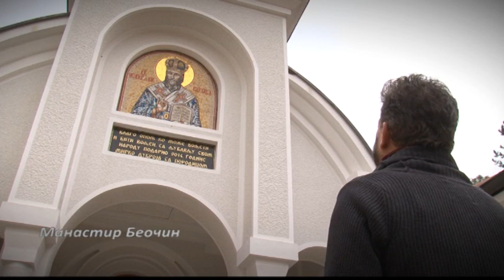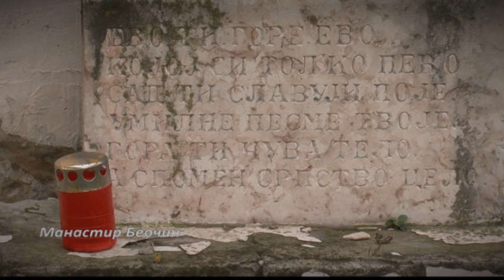Manastir Beočin.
Fruškogorski Versaj. Miroslav Farkaš.Igumanija Ekaterina. Fruška gora. Srem